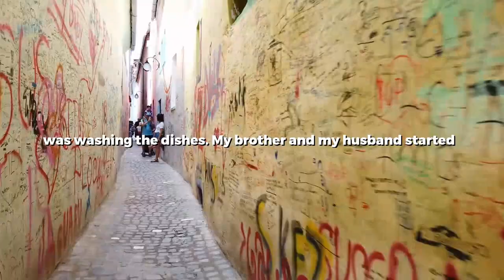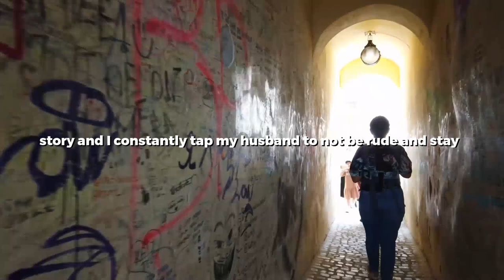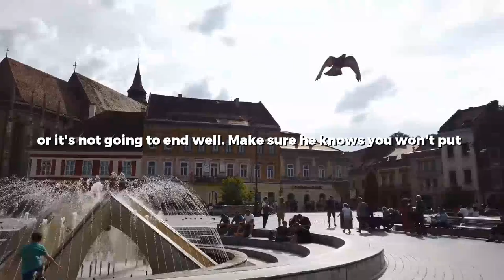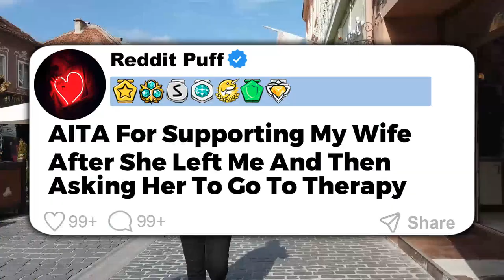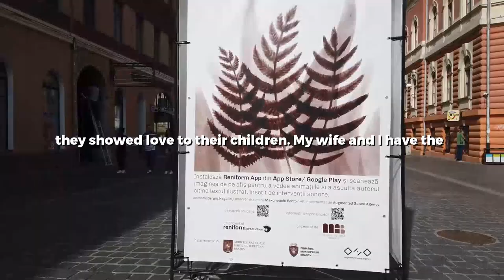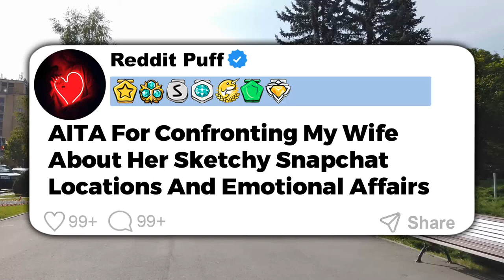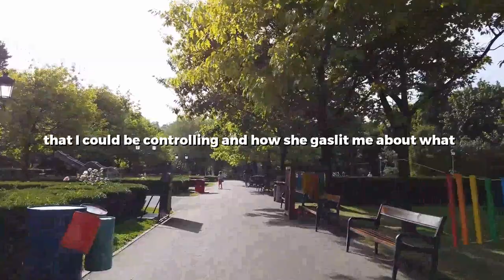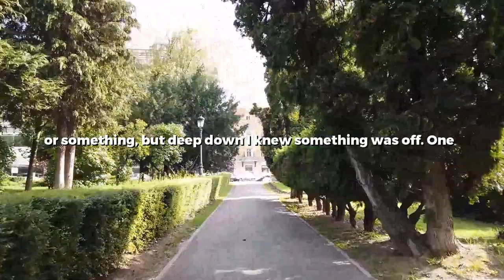UPDATED: Husband Started Acting Weird & Getting Jealous Of My Brother During A Family Vacation